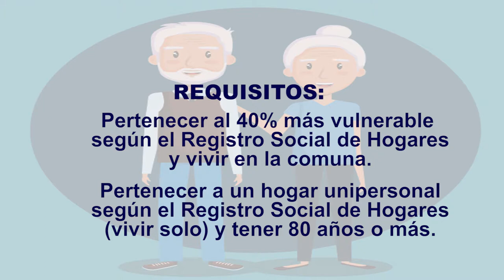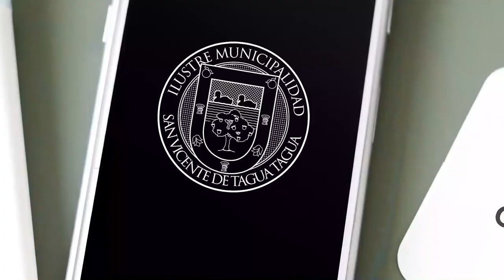OFICINA DEL ADULTO MAYOR INFORMA CAMPAÑA “VAMOS CHILENOS” DE FUNDACIÓN CONECTA MAYOR EN SAN VICENTE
El 18 y 19 de septiembre pasado se realizó la campaña “Vamos Chilenos”, iniciativa de la Fundación Conecta Mayor, cuyo objetivo es entregar tecnología para facilitar el encuentro y la visibilización de las personas mayores más vulnerables de nuestro país.

Con el apoyo de los municipios de todo Chile, se realizará la entrega de un dispositivo celular y kits de insumos y alimentos. En ese contexto, el alcalde, Jaime González Ramírez, firmó en octubre el convenio con la Fundación Conecta Mayor para llevar a cabo la distribución de esta ayuda en la comuna. Así lo explicó, la encargada de la oficina del Adulto Mayor de la Municipalidad de San Vicente, Carola Cabello, quien detalló los alcances de esta iniciativa en la cual el municipio local se encuentra en la etapa de recopilación de información de los adultos mayores que cumplan con los siguientes requisitos, decretados por la propia campaña: ser residentes de la comuna de San Vicente, pertenecer al 40% más vulnerable según el Registro Social de Hogares, pertenecer a un hogar unipersonal según el Registro Social de Hogares (vivir solo) y tener 80 años o más.

Finalmente, la profesional de la oficina del Adulto Mayor, señaló que para mayor información están disponibles, de lunes a viernes de 08:30 a 13:30 horas, el teléfono 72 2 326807 y el correo electrónico .